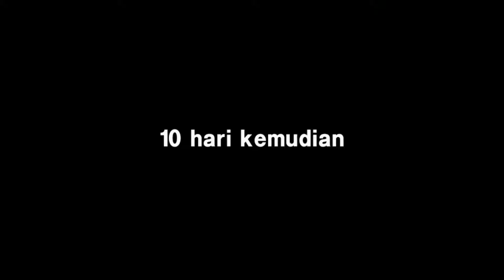Cara menanam genjer di ember cat || dari awal sampai di panen.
Asalamualaikum : kali ini saya mau memperlihatkan cara saya menanam genjer dengan memanfaatkan ember cat bekas, dari awal tanam sampai bisa di panen.